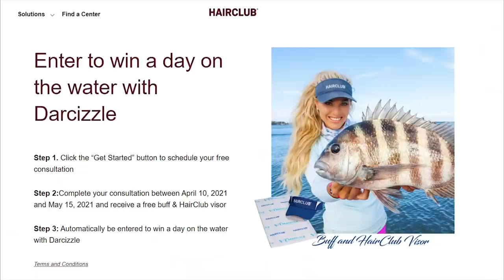RELEASE or NO Release? The MAJESTIC ATLANTIC SAILFISH 😀Chasing down the FASTEST FISH IN THE SEA 😀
Todays fishing video we are deep sea fishing out of Stuart Florida, fishing for mutton snappers and banded rudderfish. I caught a 5b and 8lb mutton snapper. We also caught and released a beautiful Atlantic sailfish, fastest fish in the sea!

▬▬▬▬▬▬▬ WIN A FISHING TRIP WITH DARCIZZLE ▬▬▬▬▬▬▬
ENTER TO WIN a full day offshore fishing trip with us!

Follow me on FishAngler! Use the search function and search Darcizzle.

4/20/21
500